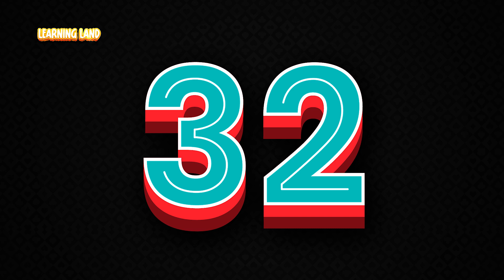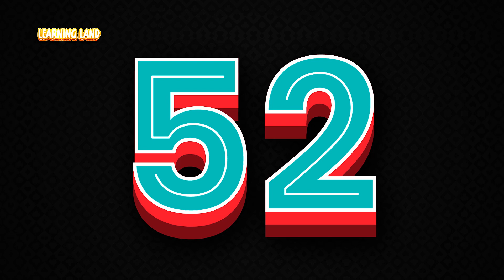Learning Land: Numbers 1 to 100 | Counting For Kids | Learn Counting 1-100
"Welcome to Learning Land, where fun meets education! In this exciting episode, join us on a journey to master counting from 1 to 100! 🌟🔢 Get ready to dive into a world of numbers, as we explore counting in a colorful and engaging way that's perfect for kids.

In this video, we'll learn counting basics, number recognition, and counting all the way up to 100 through fun and interactive cartoons designed specifically for young learners. With catchy tunes, vibrant visuals, and delightful animations, your child will be captivated while enhancing their numeracy skills.

Whether your little one is just starting their counting journey or looking to reinforce their skills, this video is packed with educational content that makes learning numbers a blast! So, come along and let's embark on this exciting adventure of counting together! Let's count to 100 and beyond in Learning Land!" 🎉👦👧🎈